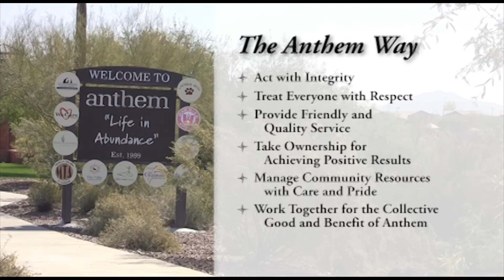About Anthem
Learn more about Anthem, Arizona.